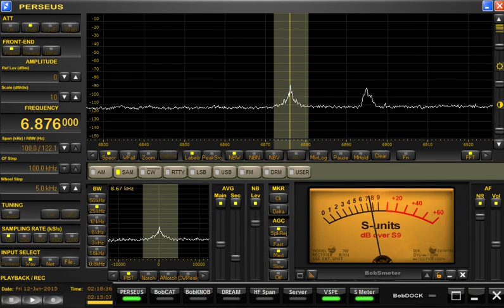TCS Shortwave 6876 kHz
Received at Fort Lee, New Jersey, USA, at 10:17 PM Eastern Time on June 11, 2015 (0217 UTC).  Using MFJ-1899T Whip antenna.